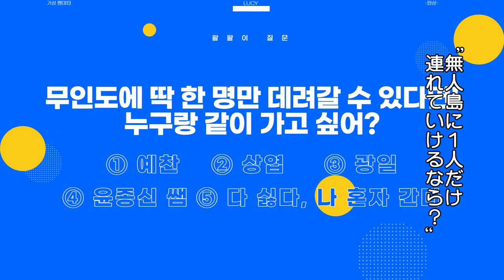(JP SUB)1:1仮想ファンミーティング with ウォンサン✨ LUCY編⑤ 「FANVATAR」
LUCYのバーチャルファンミーティング💻
天才プロデューサー、ウォンサンがすべてがわかる👀